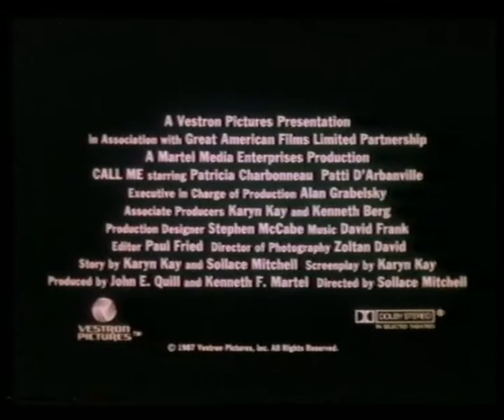Call me - Verführung am Telefon 1988 USA - Trailer deutsch - VHS Farewell to the King © Vestron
Trailer vor dem Hauptfilm der Verkaufskassette VHS Farewell to the King
Alternativtitel: Der Dschungelkönig von Borneo - Sie nannten ihn Leroy
Regie: John Milius
Darsteller:
Nigel Havers
Frank McRae
Gerry Lopez
Nick Nolte
Marilyn Tokuda
Choy Chang Wing
Aki Aleong
Marius Weyers
William Wise
Wayne Pygram
Richard Morgan
Elan Oberon
© Video Vestron